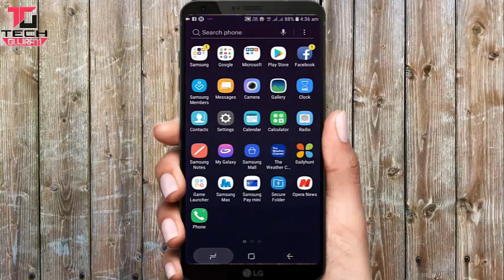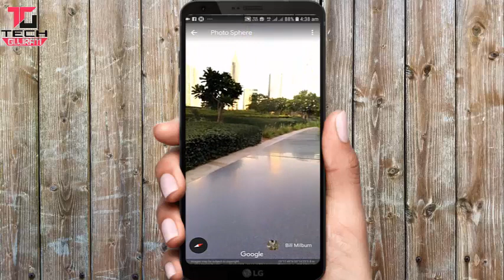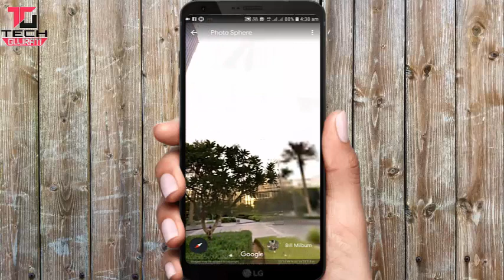જબરદસ્ત Android App તમે જોઈ ને ચોકી જાસો ,બોલસો કે વહા ભાઈ મજા આવી ગય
techgujarartisb બોલસો કે વહા ભાઈ મજા આવી ગય